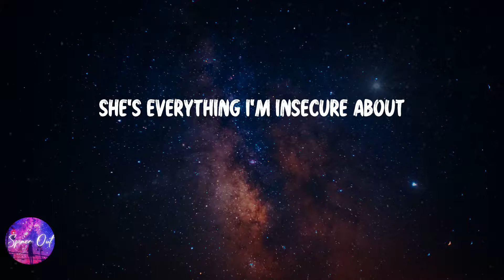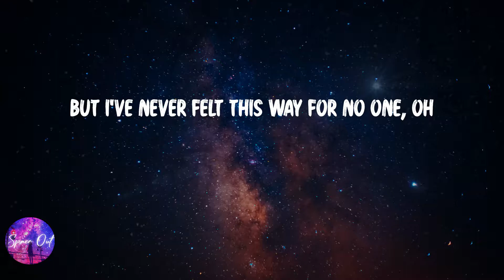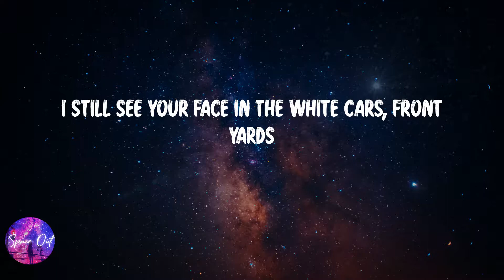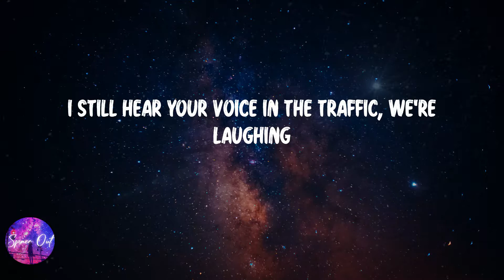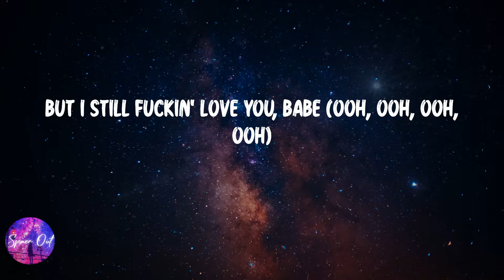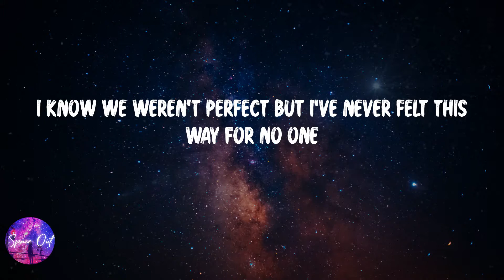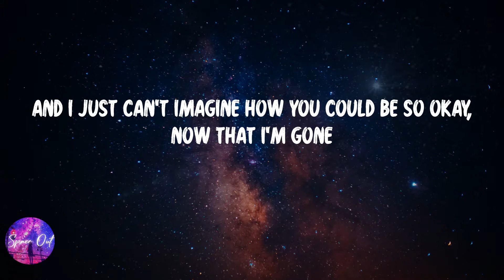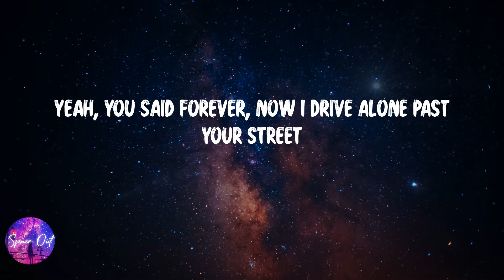Olivia Rodrigo - drivers license (Lyric video)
Lyric video: Olivia Rodrigo - drivers license